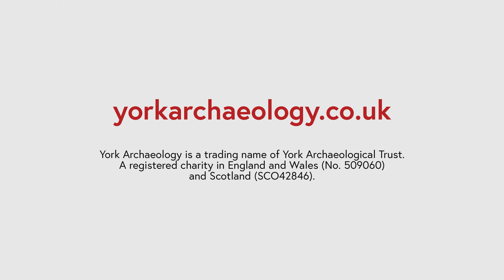Archaeology on Prescription: A Participant's Experience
Archaeology on Prescription participant Nelly shares her experience of the project and the impact it has had on her.